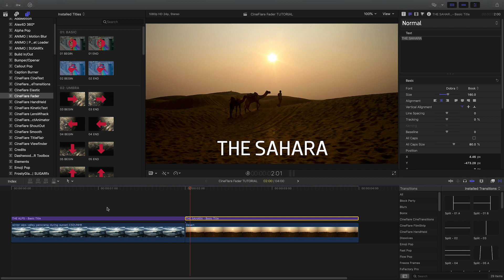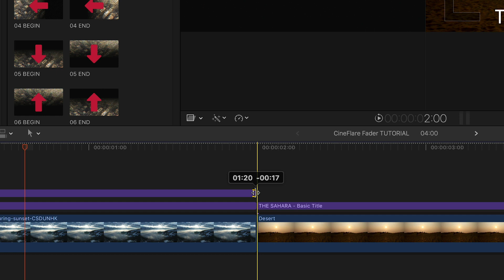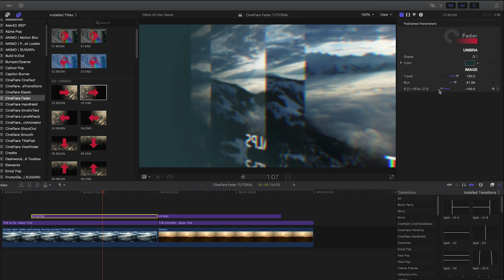Fader Effects for FCPX Tutorial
Fader lets you combine a huge variety of effects through the title layer to build a consistent fade transition for several clips at once.
Build smooth, engaging transitions with Fader, available exclusively for Final Cut Pro.